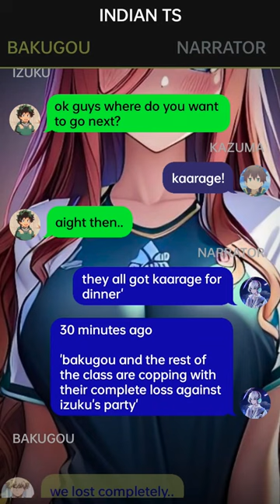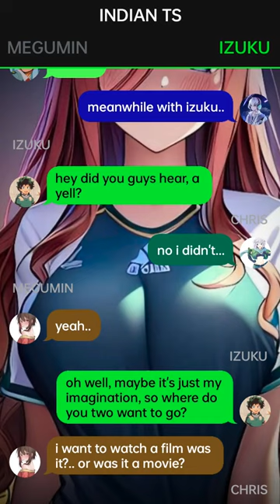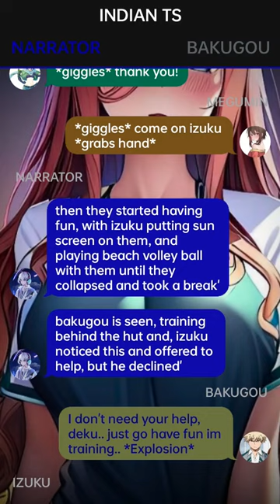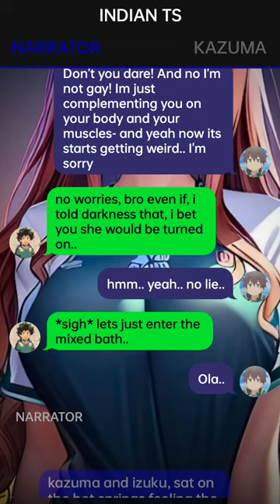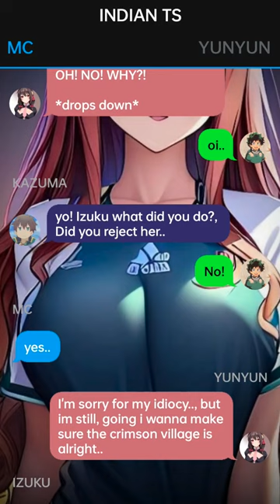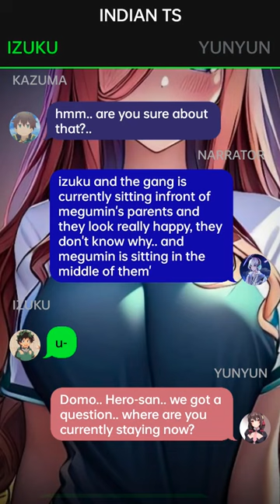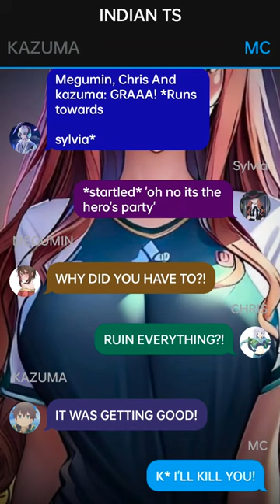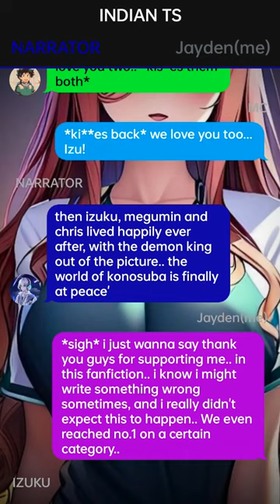Deku Reincarnated to Konosuba//Glow Up Deku Texting Story~{Pt~5}~dekutextingstory